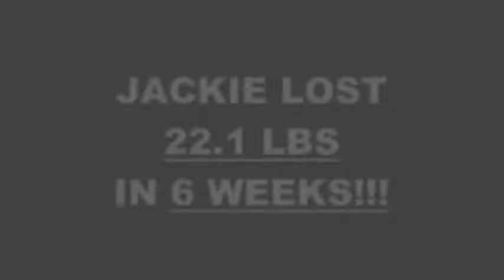San Jose Boot Camp 6 Weeks Challenge Result - Jackie T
We will now check the result of Jackie's 6 week weight loss challenge!